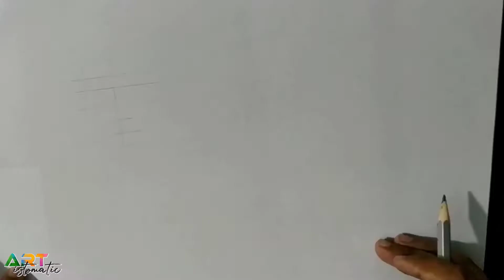How to draw a mermaid | pencil sketch | كيفية رسم حورية البحر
In this video I'm showing how to draw a mermaid.I'm using Artline 2B pencil and charcoal pencil for shading,brush for blending.

bir deniz kızı nasıl çizilir
como desenhar uma sereia
របៀបគូរម៉ាយ
как нарисовать русалку

كيفية رسم حورية البحر